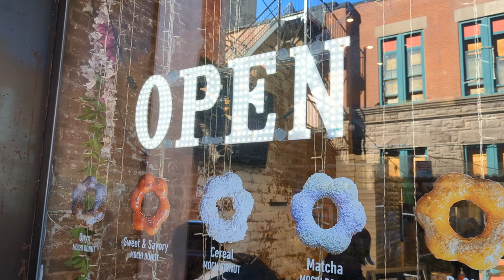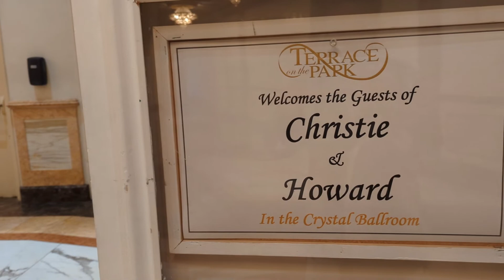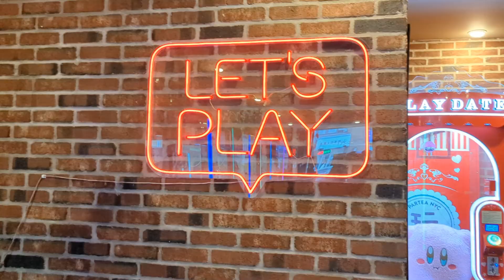NYC Trip 10 | RAVENOUSKELLS